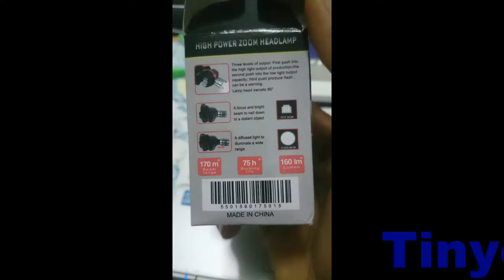مقتنيات من احسن موقع من ناحية الاثمنة و الشحن السريع x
فرجة ممتعة
للاتصال اوالاستفسار